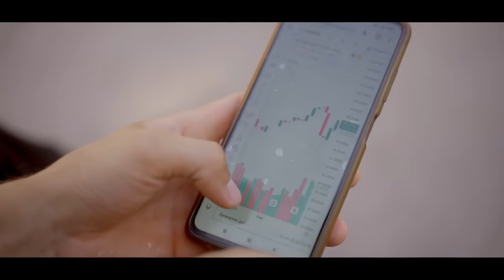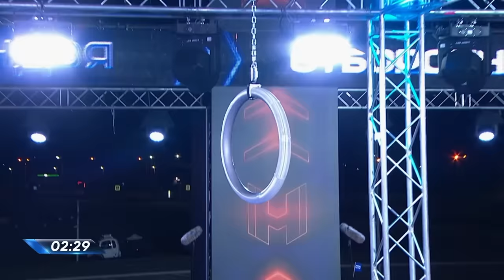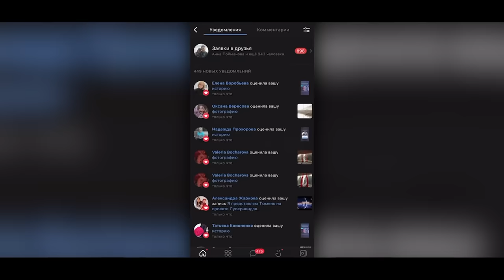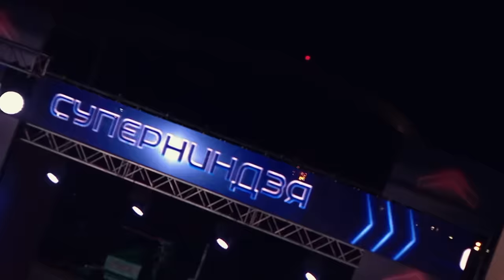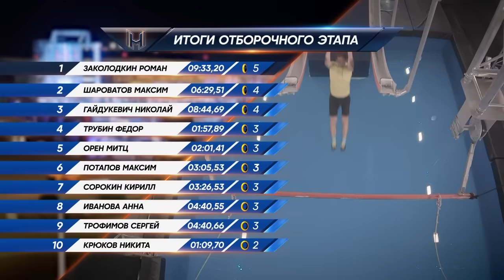Суперниндзя | Сезон 2 | Выпуск 1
Baic U5 Plus - это элегантный и практичный автомобиль для ежедневных поездок в городе. Оптимальный объем двигателя и эксплуатационные характеристики выделяют его на фоне остальных автомобилей. Запишитесь на тест-драйв!
Архив Erid: LdtCKZV7Y